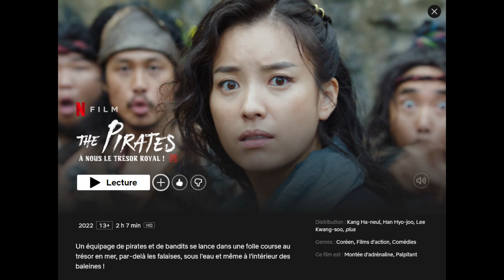The Pirates : À nous le trésor royal ! (mon avis)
Sous l'ère Joseon, un équipage de pirates et de bandits brave les eaux tumultueuses et tente de déchiffrer des indices pour retrouver l'or royal avant ses rivaux.

Je vous invite à découvrir mes livres en vente sur Amazon en cliquant sur ce lien